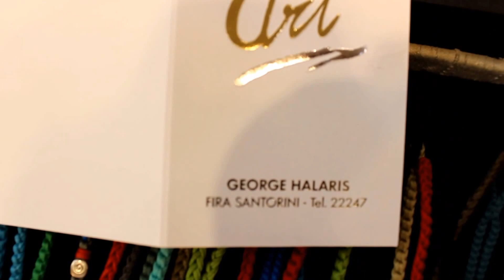Handmade Jewellery Babylonia in Santorini - Strogili Art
Strogili Art offers the biggest selection of the hand-made Babylonia greek jewellery franchise. Wraps, bracelets, necklaces, rings and anklets for every taste and personality.